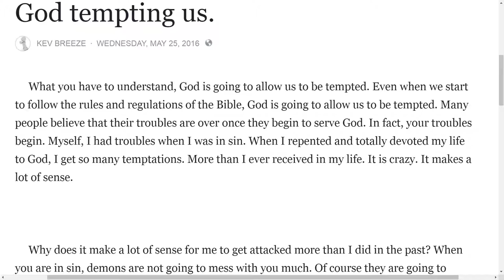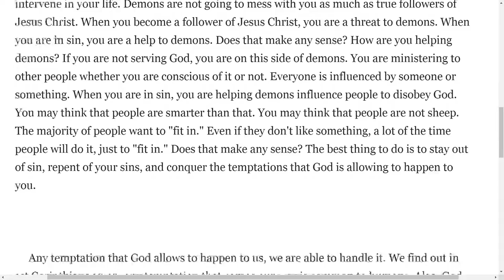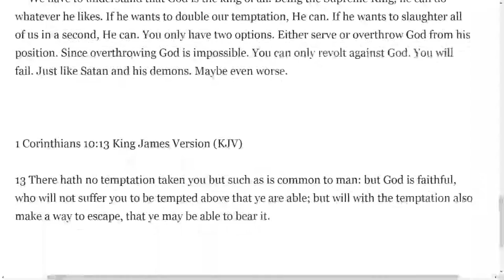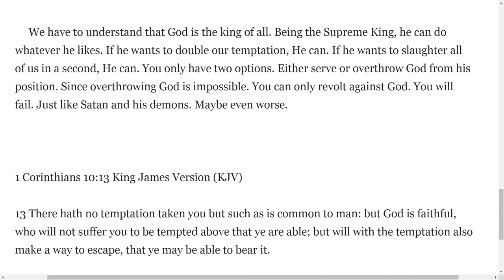God will always allow you to be tempted, get over it.